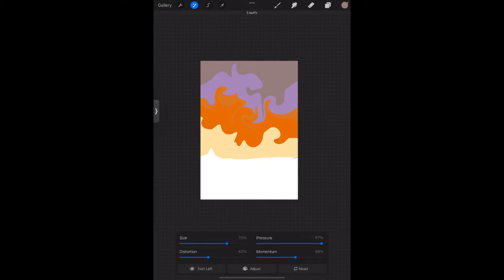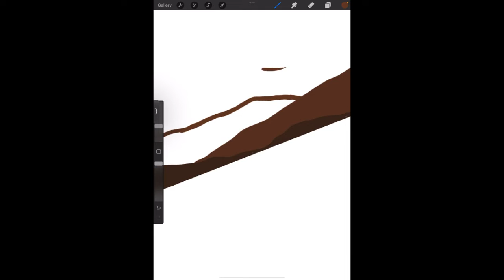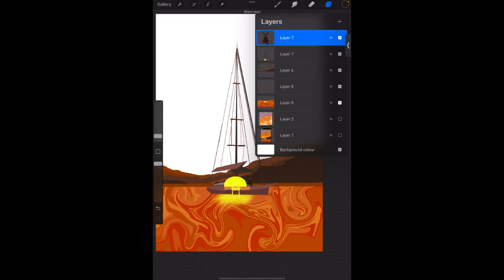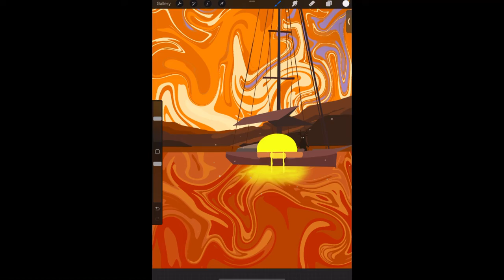Dreamy Sunset in PROCREATE | Moon Rathore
This time I made this Dreamy Sunset Digital Art in PROCREATE.